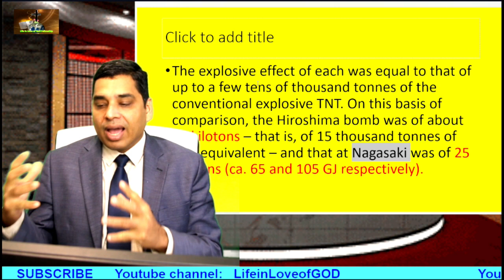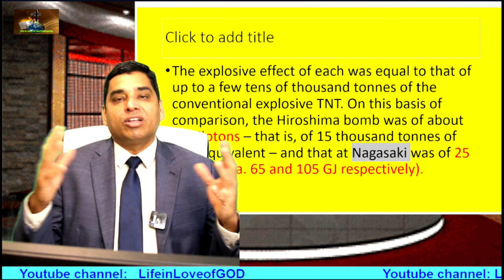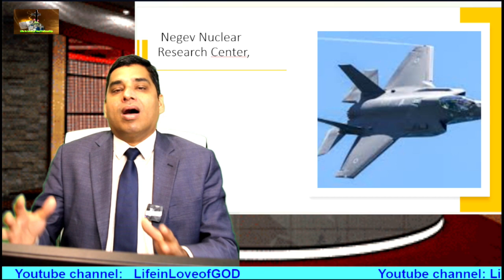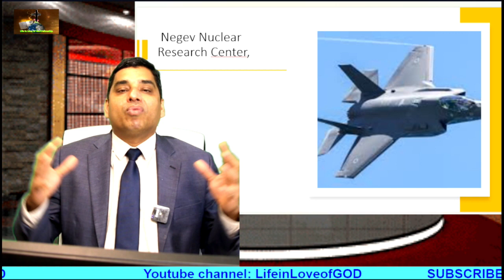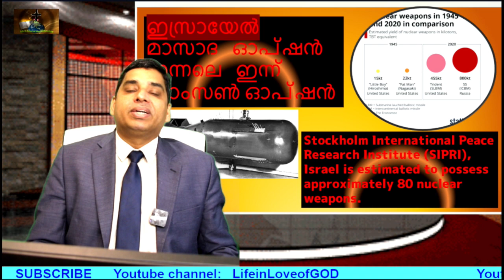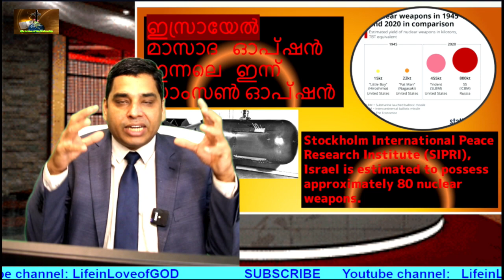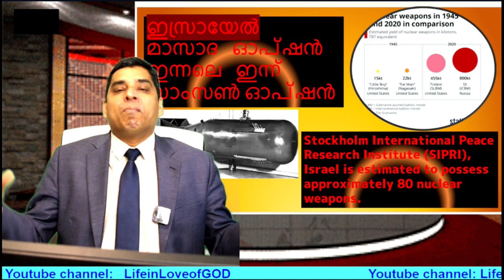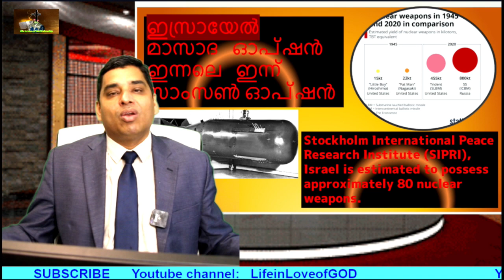സാംസൺ ഓപ്ഷൻ- ഇസ്രയേലിനെ ലോകത്തിൽ ആർക്കും തോൽപ്പിക്കാൻ ആവില്ല (പൊളിറ്റിക്കൽ വ്യൂ) Why?